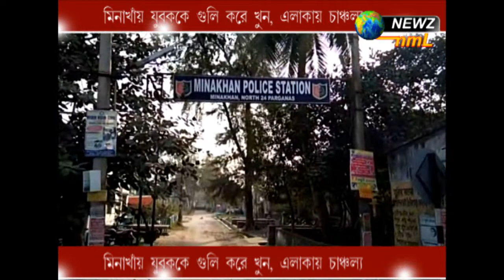মিনাখাঁয় যুবকের গুলি করে খুন, এলাকায় চাঞ্চল্য